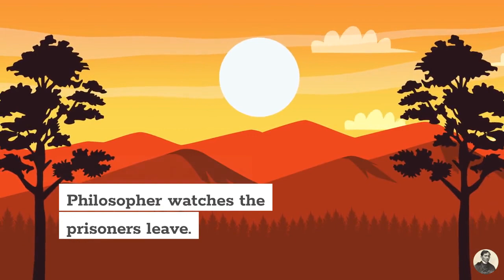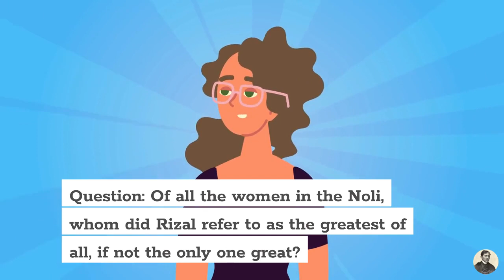Noli Me Tangere: Summary and Analysis of Chapter 58 (The Accursed)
The Life and Works of Rizal presents a summary and analysis of Chapter 58 (The Accursed).